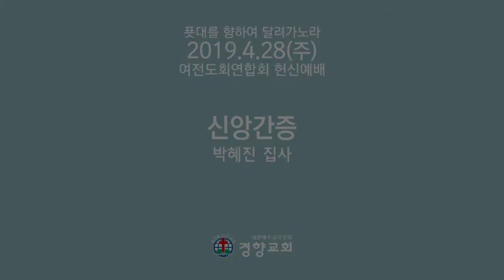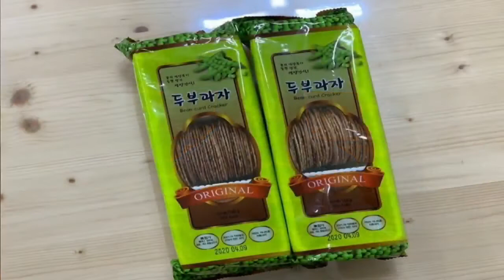[경향교회] 신앙간증 2019-04-28 박혜진 집사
신앙간증
여전도회연합회 헌신예배
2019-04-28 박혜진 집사